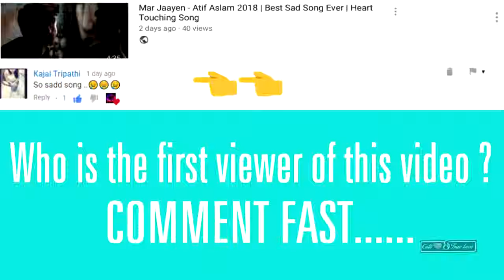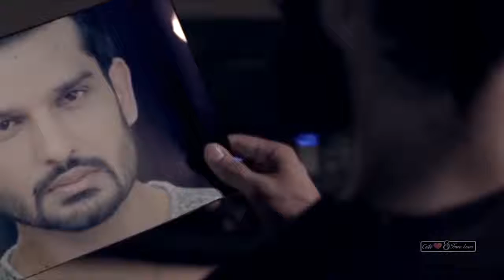Very Heart Touching 💔 Sad Song 💕 Love Story ¦ Latest Hindi Sad Song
Very Heart Touching 💔 Sad Song H💕 Love Story ¦ Latest Hindi Sad Song